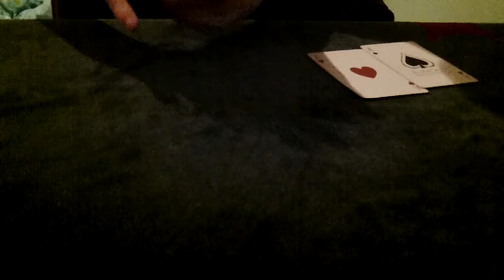My favourite 4 ace production performance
This pop-out 4 ace production is not easy to learn, so when the tutorial comes out, and your a beginner in card magic, come and watch the tutorial a little later.